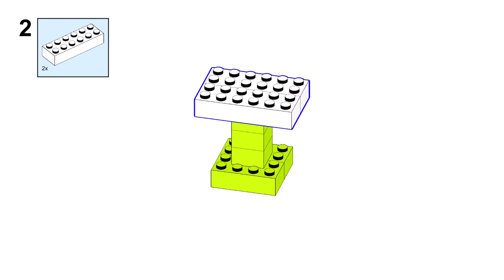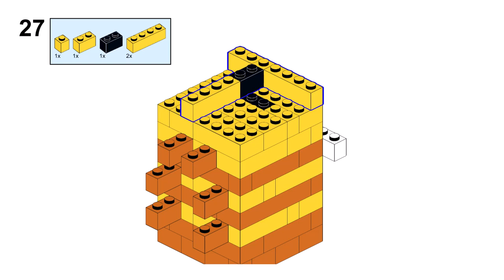MINECRAFT BEE Lego classic 11030 ideas How to build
How to build a  Minecraft bee and flower with Lego classic 11030 ?
Following this instruction, you can build a bee from only  the parts of the Lego classic 11030